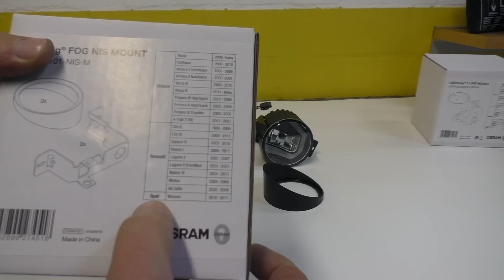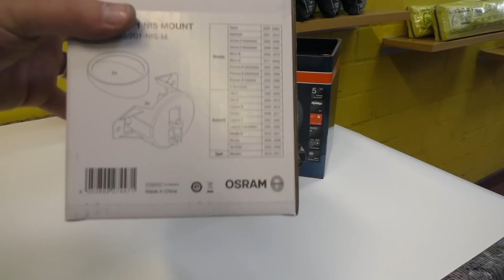Osram LEDriving FOG with NIS Mount on Renault Espace IV JK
Dank dem neuen NIS Mount von Osram lassen sich die LEDriving FOG auch bei den Modellen mit schrägen Nebelscheinwerfern integrieren.